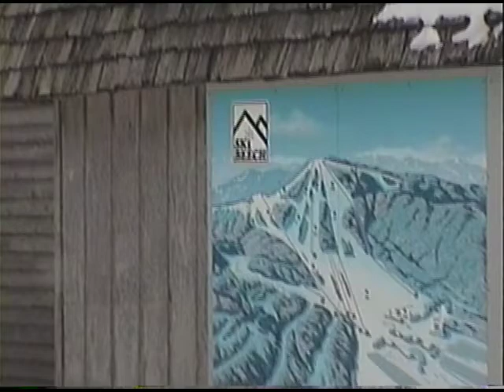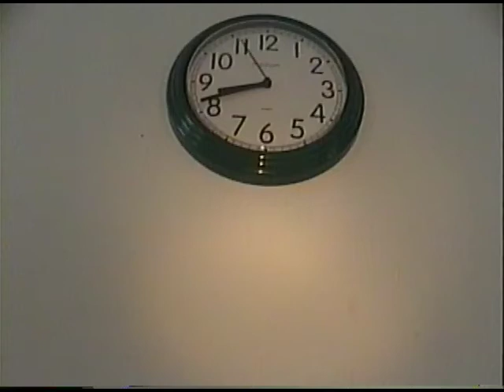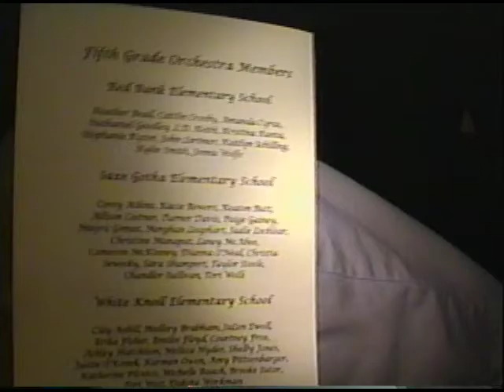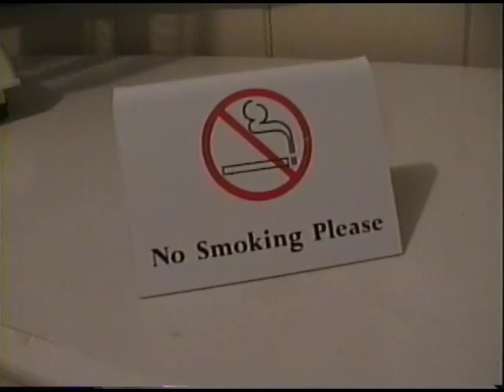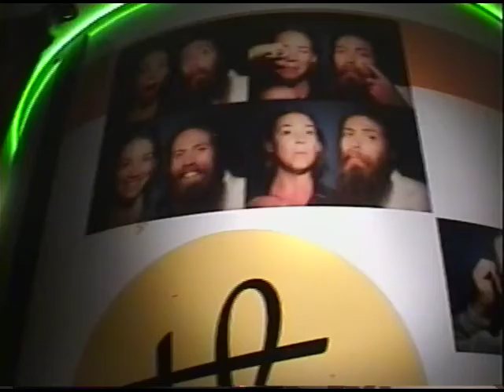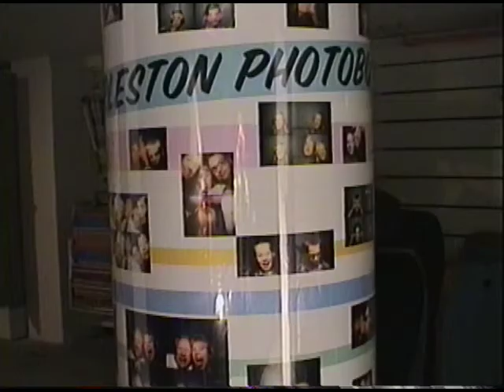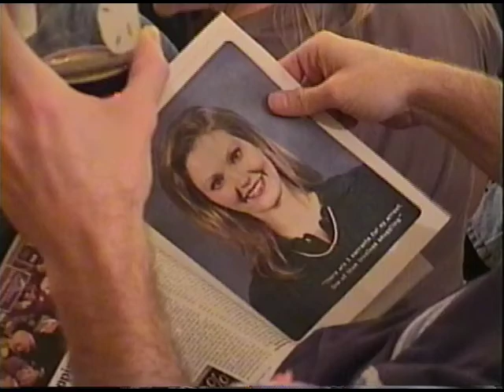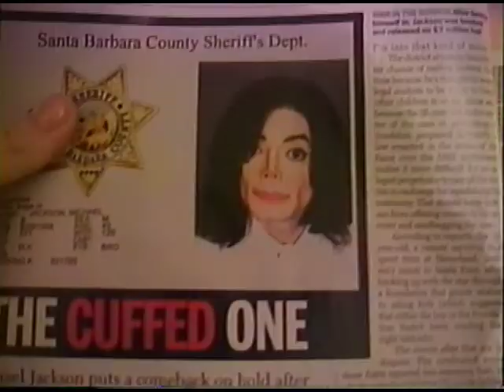8mm Video1 2003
2003 - Various events
Ski Beech, Cam orchestra, Drew Talent show, Halloween, Drew&Brent golf, last trip to Boondoggle and Thanksgiving at Crab Cottage.